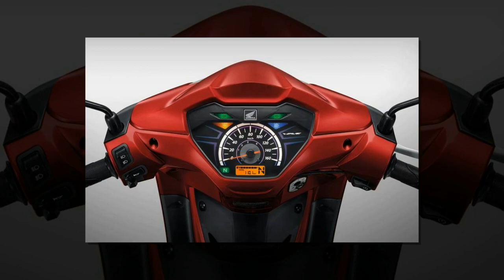Tin nhanh 24/7 - Cận cảnh Honda Wave 110i Thái 2022 ra mắt tại ĐNÁ, giá từ 26 triệu đồng.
Xe số mới Honda Wave 110i Thái 2022 vừa chính thức được tung ra thị trường khiến nhiều người hâm mộ ở Việt Nam cũng đang háo hức mong đợi.